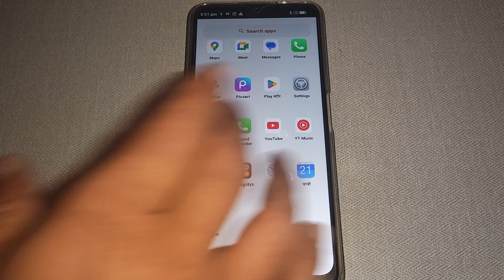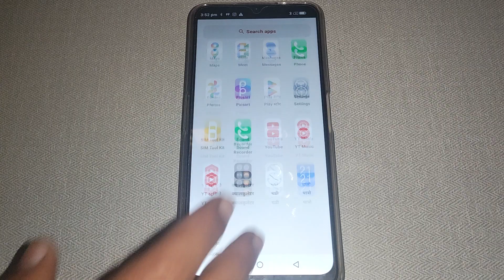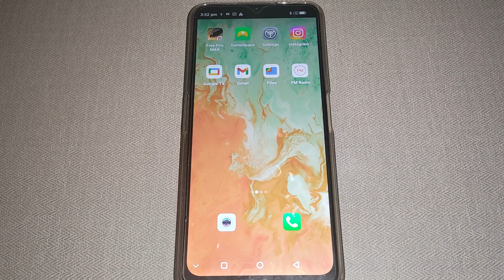how to on off touch sound Lava X3, Lava X3 me touch sound on off kaise kare